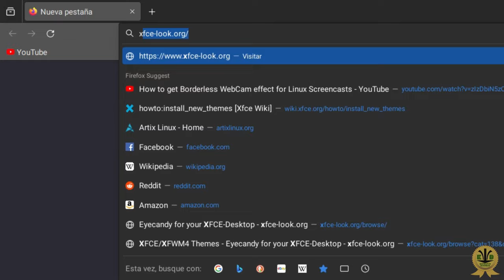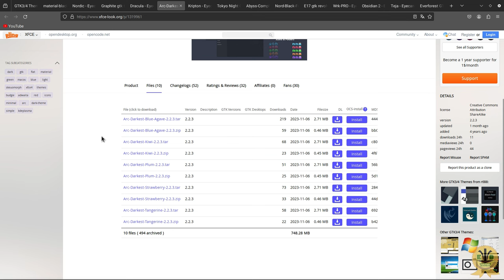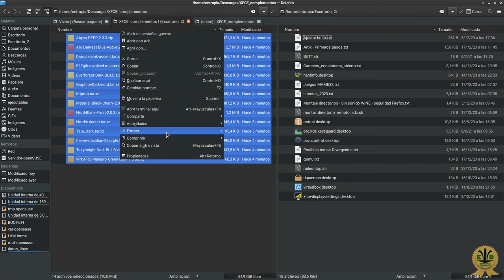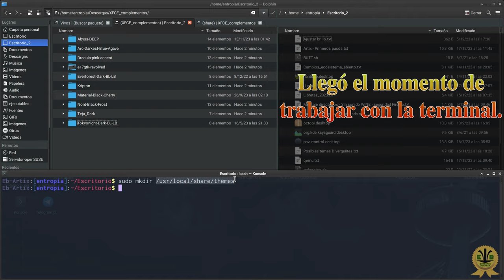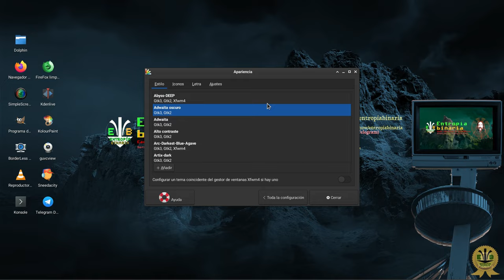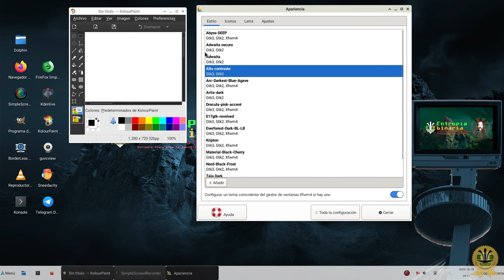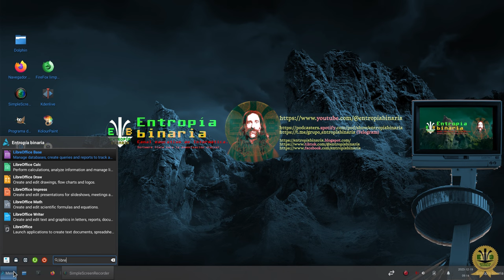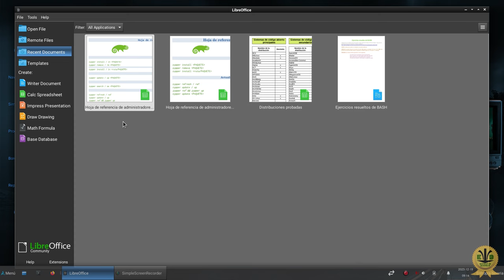Instalar temas en XFCE, paso a paso y fácilmente.